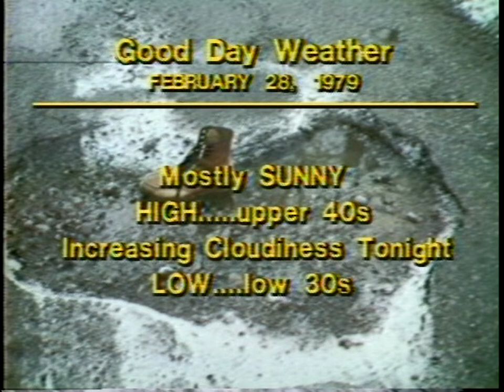Good Day Pittsburgh (February 28, 1979, WPGH)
Topic: Potholes.  Carole Mikita reports with Lu Romero.  Guests: Alan Frank, Jack Hughes.  Eleanor Schano, host.
Note: Music by The Beatles had to be cut out in order to be uploaded.